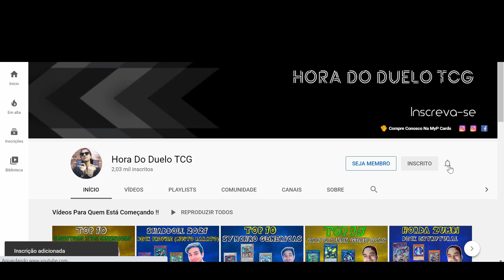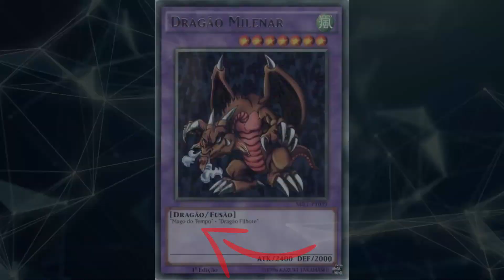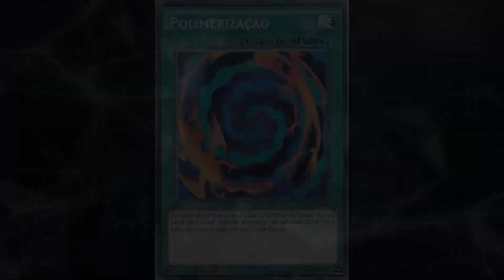Aprenda a Jogar Yu-Gi-Oh! Ep.6 - Conhecendo Os Monstros Do Deck Adicional + Aprenda Invocar Fusão !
Salve salve mulecada tudo bom com vocês?
No vídeo de hoje estou ensinando vocês tudo sobre os monstros de extra deck e ensinando a invocar monstros de fusão.
Muito obrigado pelos 2.600 inscritos, vocês são demais !!
Aos novos sejam muito bem vindos e obrigado por todo o suporte, e obrigado a todos pelo crescimento do canal.
E muito obrigado ao nosso membro Amanda de Oliveira :)